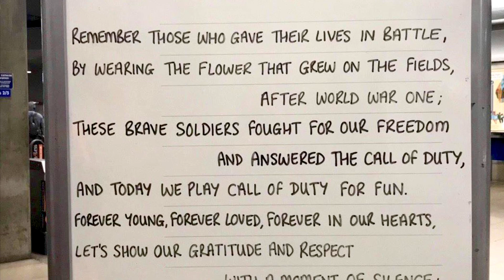LestWeForget RememberenceSunday2024🌺🇬🇧🕊️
They shall grow not old,

Tribute ‘The Last Post’